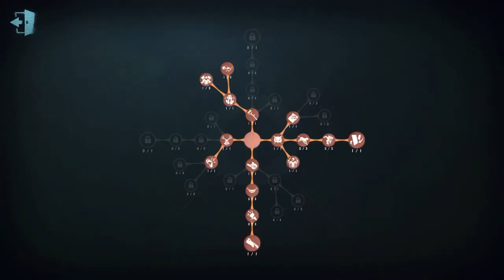#154 Axe Boy | Pro Player | The Red Church | Identity V